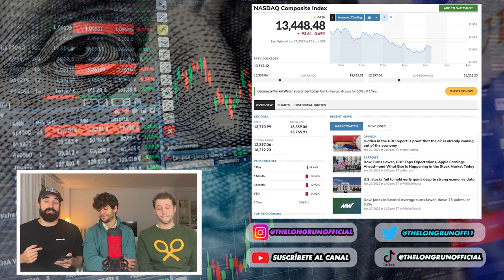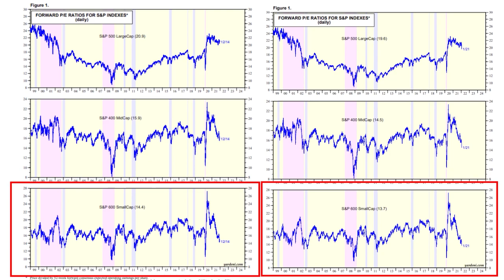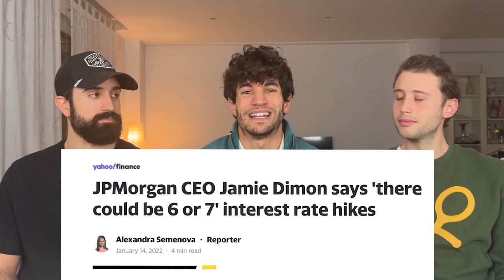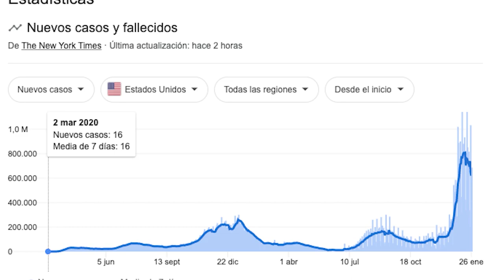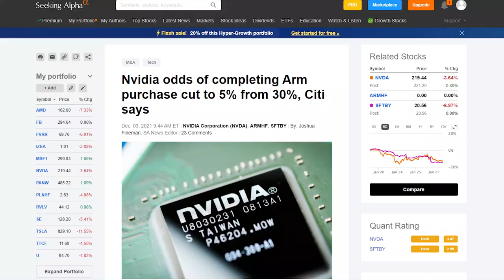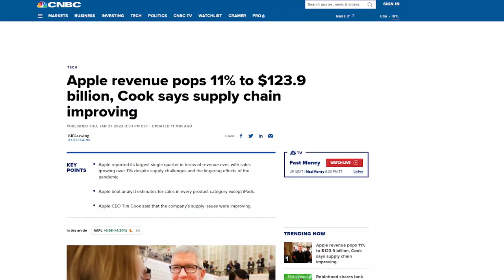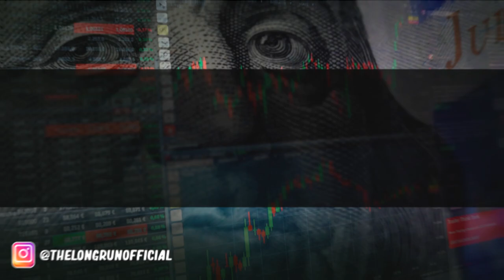🔥 Las mejores ACCIONES y CRIPTOS para COMPRAR en FEBRERO 2022 🤑 APROVECHA el CRASH en BOLSA!!!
🔴 Date PRISA!!! Te DESVELAMOS las nuevas OPORTUNIDADES y MEJORES opciones para INVERTIR en BOLSA para este mes de 2022